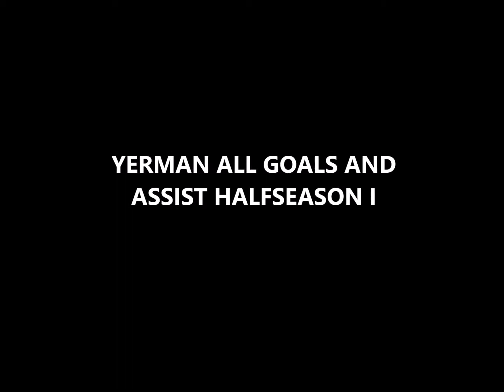YERMAN ALL GOALS AND ASSIST HALFSEASON I 2018